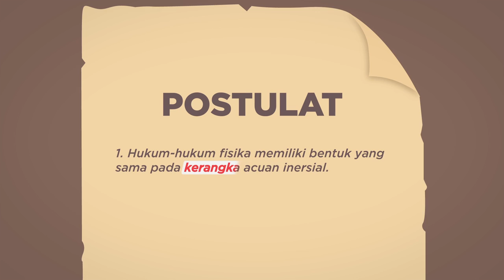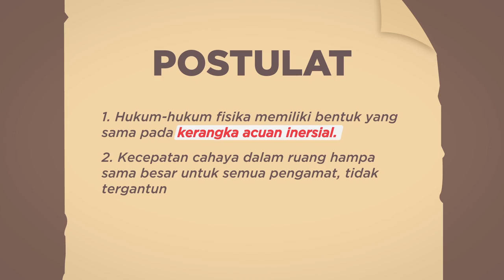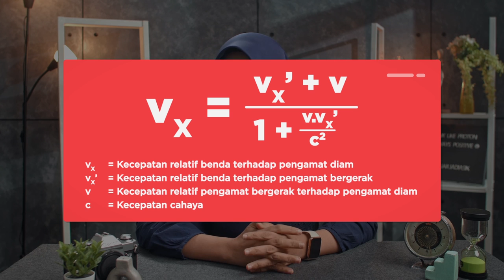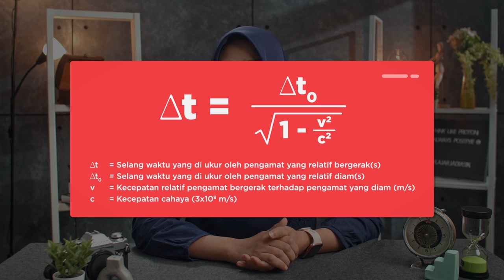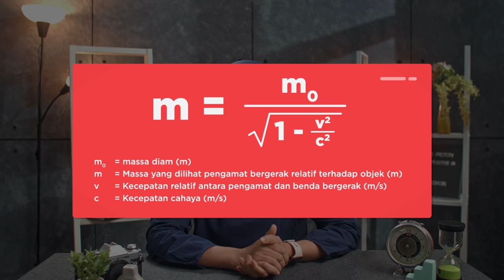Ruang dan Waktu Berdasarkan Relativitas Khusus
Ayo main tebak-tebakan! Anita sedang berada di kereta. Terus, di stasiun ada Cecep yang lagi berdiri di pinggir rel. Kereta Anita kemudian lewat di depan Cecep. Pertanyaannya…, siapa yang bergerak? Anita atau Cecep? Kalau kalian jawab Anita, jawaban kalian itu ternyata nggak sepenuhnya benar. Kenapa begitu? Enjoy the video!

Kunjungi portal Rumah Belajar di
Web: belajar.kemdikbud.go.id